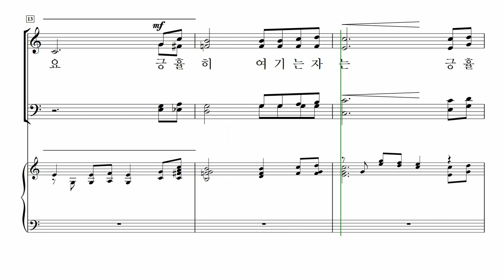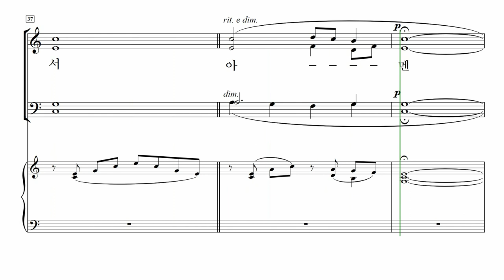[중앙아트] ‘중앙성가 19집’ 17. 심령이 가난한 자는 – 소프라노 MIDI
17. 심령이 가난한 자는 – 이영수